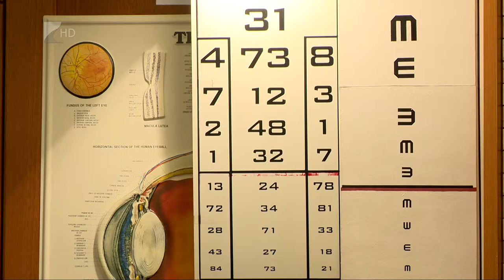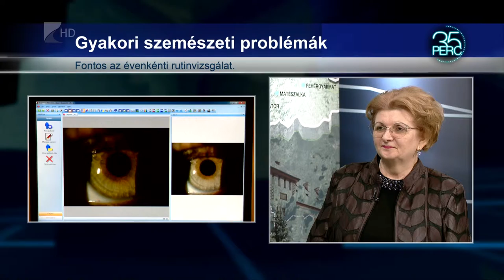35 perc/Látás hónapja - Kölcsey Tv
A Magyar Látszerész Szövetség és az optikai szakma szervezésében október minden évben látásunkról szól. Ennek célja, hogy fejlesszék a magyar lakosság látáskultúráját és felkeltsék az igényt az éles látásra.